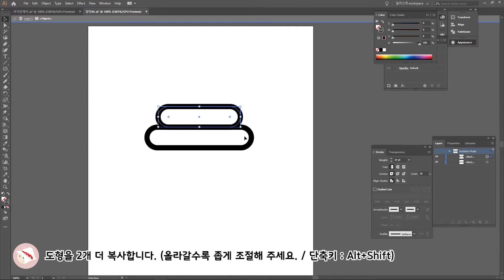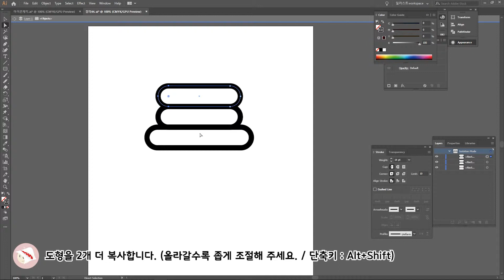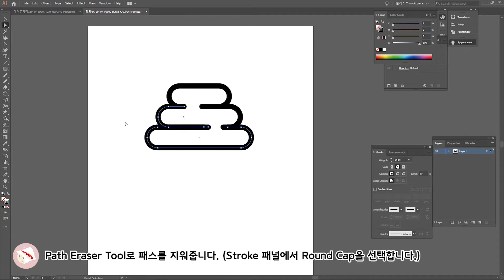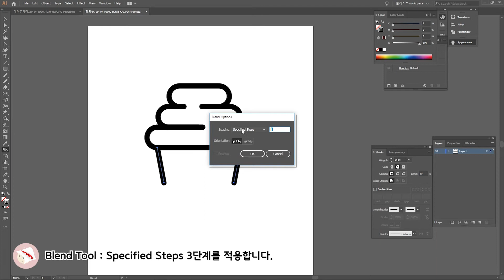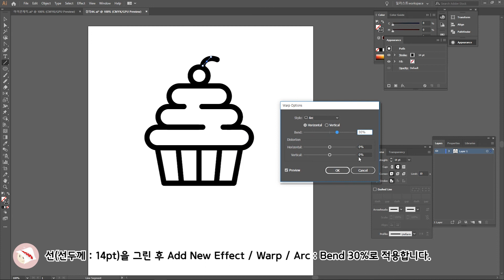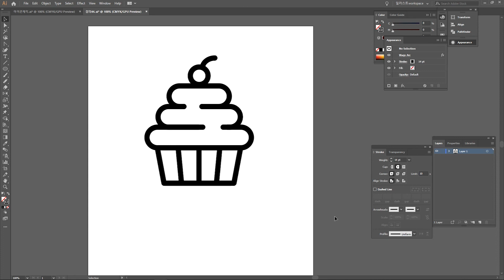아이스크림 아이콘 만들기 | 평범한 디자이너의 일상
아이스크림 아이콘 만들기

1. Rounded Rectangle Tool로 도형을 그립니다. (선두께 : 14pt / Width : 100mm / Height : 20mm / Corner Radius : 30mm)
2. 도형을 2개 더 복사합니다. (올라갈수록 좁게 조절해 주세요. / 단축키 : Alt+Shift)
3. Path Eraser Tool로 패스를 지워줍니다. (Stroke 패널에서 Round Cap을 선택합니다.)
4. 비스듬한 선을 그립니다. (선두께 : 14pt) Reflect Tool로 복사를 합니다. (단축키 Alt키를 누른 상태로 드래그하면 복사가 됩니다.)
5. Blend Tool : Specified Steps 3단계를 적용합니다.
6. 선을 그리고 Stroke 패널에서 Round Cap을 선택합니다. (선두께 : 14pt)
7. Ellipse Tool로 원을 그립니다. (선두께 : 14pt)
8. 선(선두께 : 14pt)을 그린 후 Add New Effect / Warp / Arc : Bend 30%로 적용합니다.